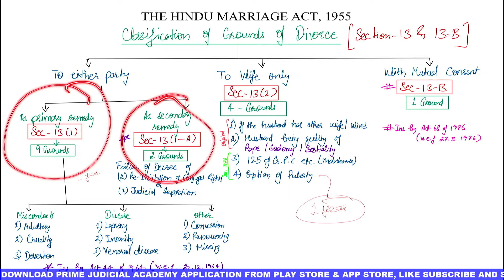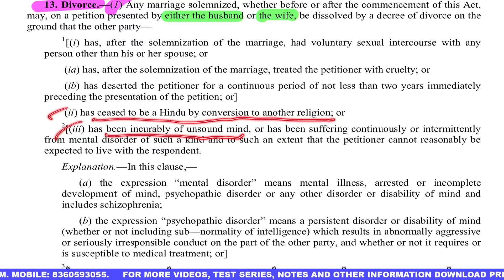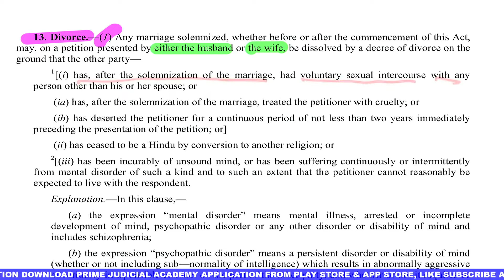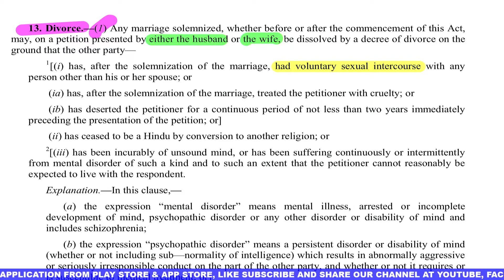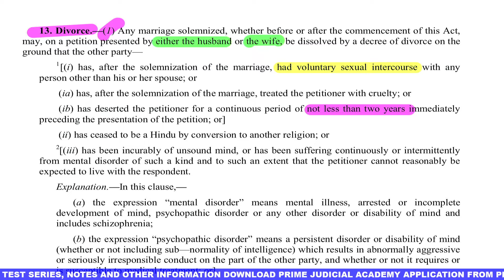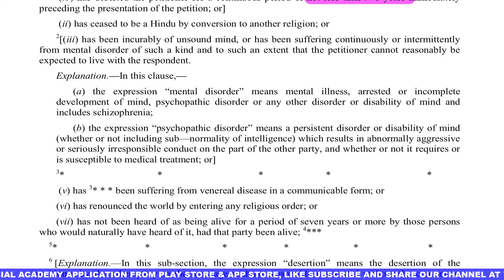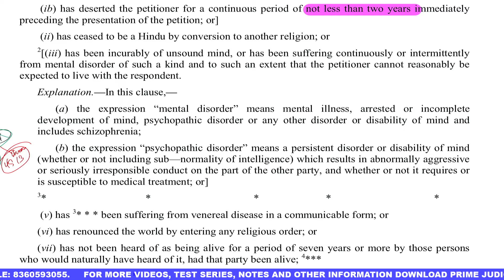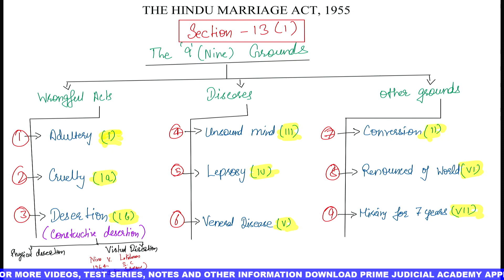DIVORCE PART 2 THE HINDU MARRIAGE ACT, 1955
punjab judiciary
how to make a judge
how to make a judge in india
Haryana Judiciary
uttarakhand judiciary
mp judiciary
rajasthan judiciary
chhattisgarh judiciary
west bengal judiciary
mp judiciary result
rajasthan judiciary syllabus
online law classes in hindi
online law classes for llb
best online law classes
Rai Sir